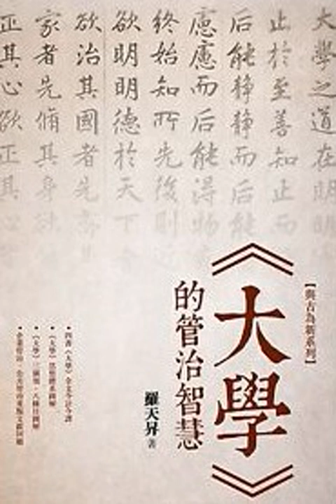大學讀解04